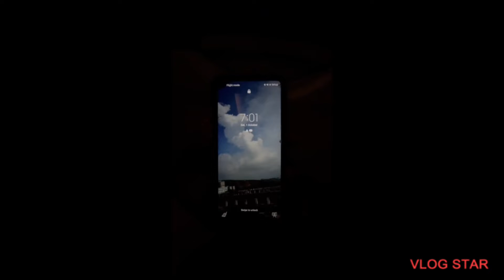PLANE VIEW AT NIGHT!!